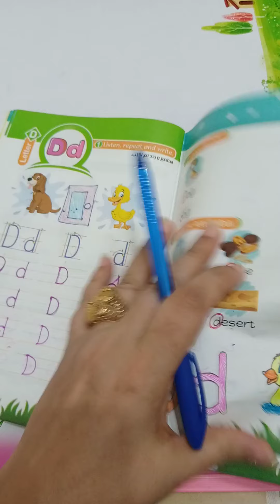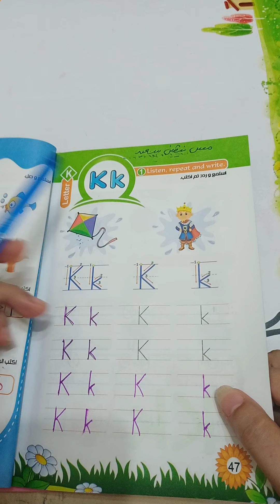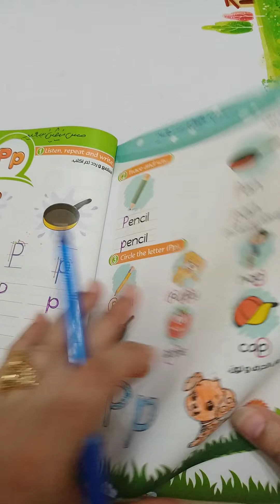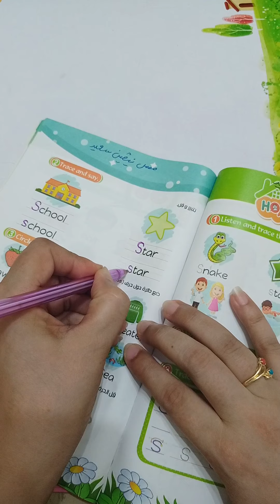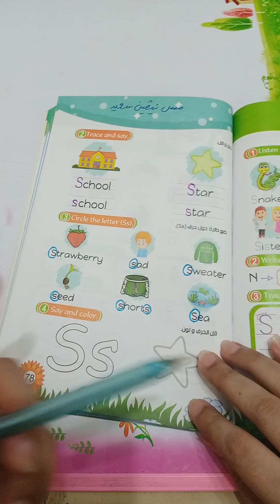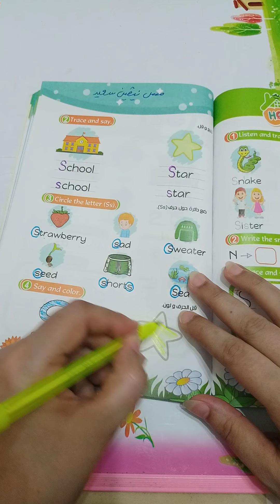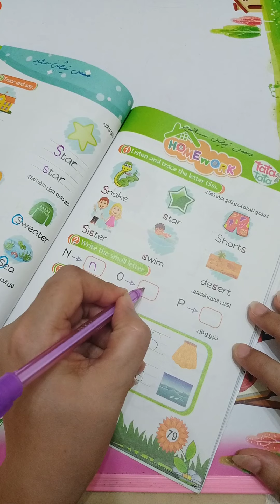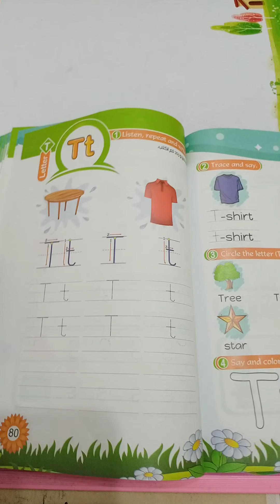الدرس ١٩ درس حرف lesson letter Ss